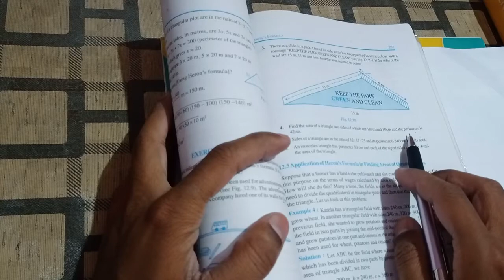Class IX | Maths | Exercise 12.1 | Part 2 | Sir Jawahar Singh Public School